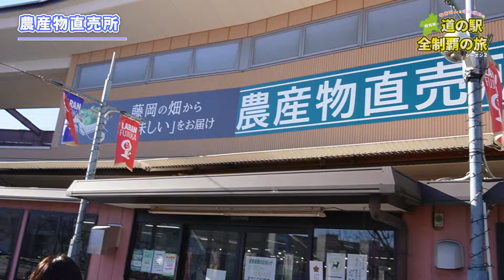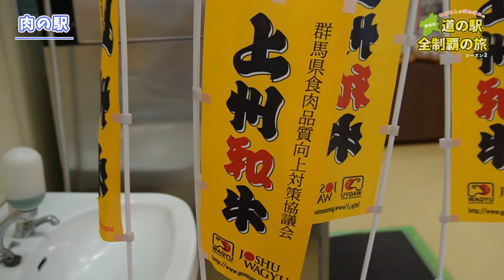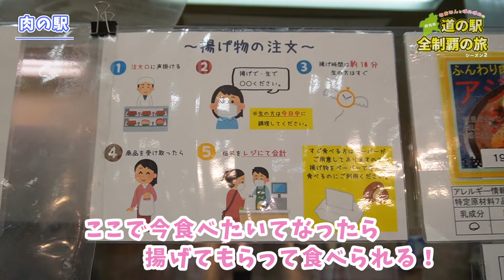＃17 道の駅 ららん藤岡｜道の駅全制覇の旅シーズン２｜群馬県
なおみんとぼのぼのが群馬県内に33駅ある道の駅を巡り、その魅力を元気いっぱいにご紹介します！
今回向かったのは、レトロな観覧車がシンボルの道の駅 ららん藤岡🎡
お出かけの参考にしていただけたら嬉しいです✨

00:00　オープニング
00:55　農産物直売所
01:44　肉の駅
02:29　観光・物産館
02:53　欧風食堂バンデミュール
04:03　クイズコーナー
05:50　エンディング

〇道の駅 「ららん藤岡」
〒375-0005
群馬県藤岡市中1131-8

　tsulunosの動画が検索しやすくなっています

　配信情報はこちらからチェック！

　毎週金曜日にオススメ動画をお知らせしています

■ この動画に関する問い合わせ先